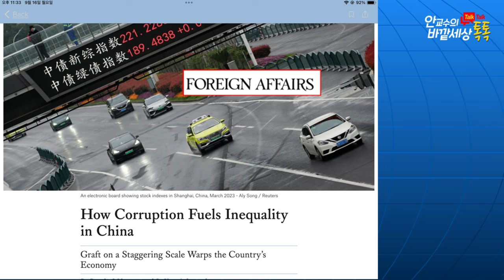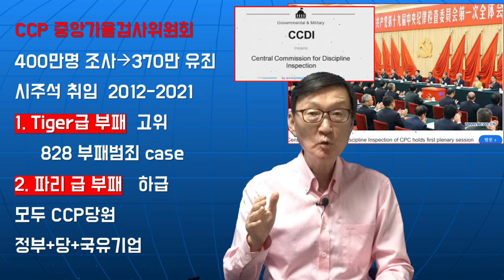통큰부패!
재미있는지식tv#중국#